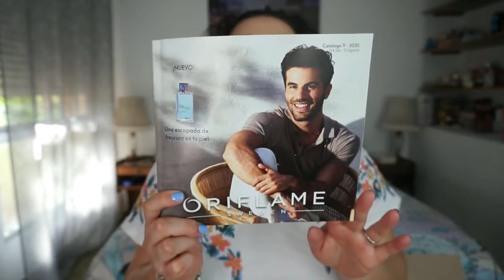Pedido Cat 10 ORIFLAME + Tips | Noelia Talero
A días de que acabe el catálogo 10, aquí os comparto lo que compré en él más unas ideas de manicura y otras cosillas.